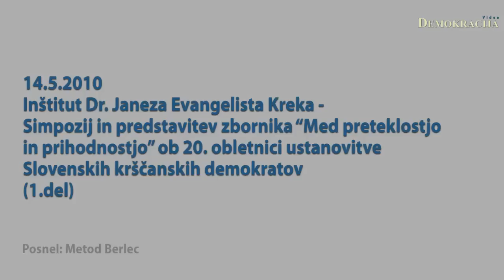Inštitut dr. Janeza Evangelista Kreka simpozij in predstavitev zbornika (1.del)